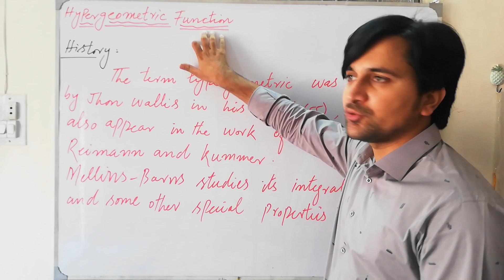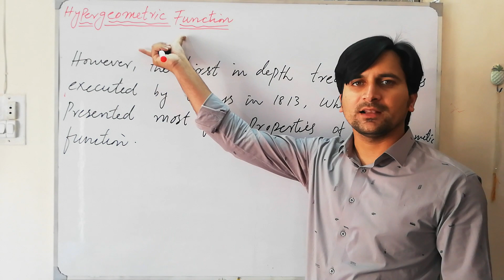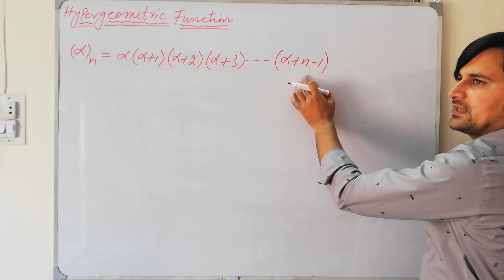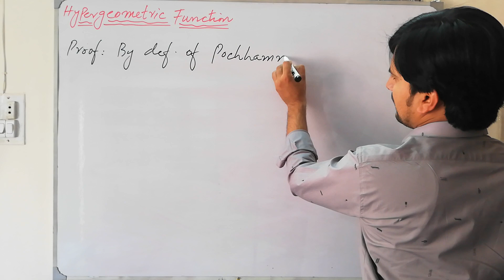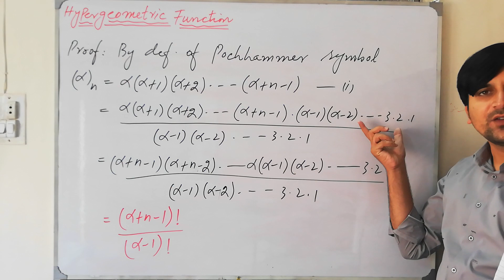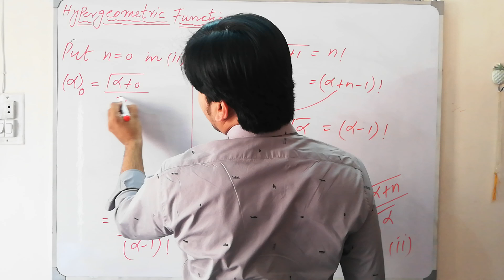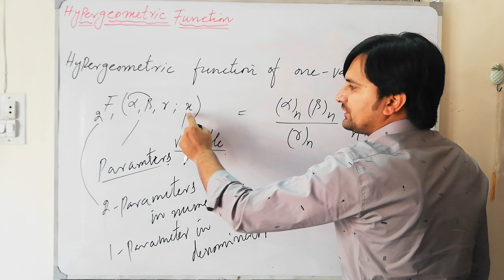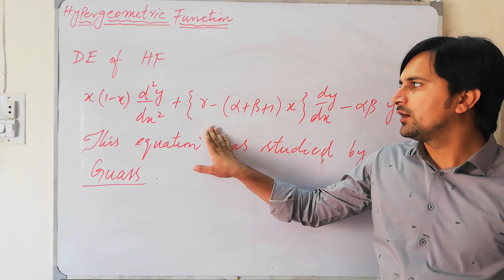Hypergeometric function..... Pochhammer Symbol its definition and relation with Gamma Function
GCUF Layyah Campus
Mathematics department